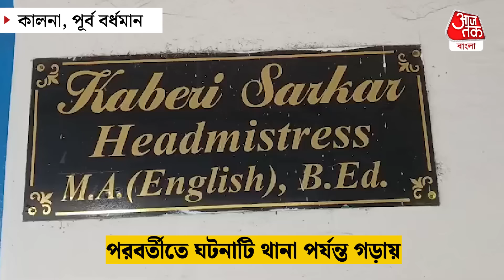Breaking: দুই টিচারের মধ্যে ফাটাফাটি মার! পড়ুয়ারা কী শিখবে? East Burdwan | District | Teacher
​প্রধান শিক্ষিকার হাতে হেনস্থার মুখে শিক্ষক
প্রতিবাদে বিক্ষোভে সামিল পড়ুয়ারা
কালনা বর্ধমান রোড অবরোধ করে বিক্ষোভ পড়ুয়াদের
পুলিশের হস্তক্ষেপে অবরোধ তুলে নেয় পড়ুয়ারা
অভিযোগ, প্রধান শিক্ষিকা কাবেরী দেরি করে এসেছিলেন
তারপর সহশিক্ষক সুদর্শন নাথের সঙ্গে ঝামেলা হয়
কেন দেরি জানতে চাইলে সুদর্শন বাবুকে মারধর করা হয়
পরবর্তীতে ঘটনাটি থানা পর্যন্ত গড়ায়